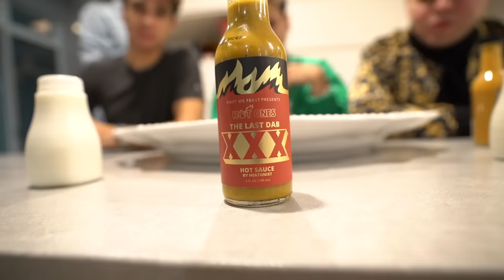EATING the MOST HOTTEST SAUCES in the WORLD! (he cried)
THIS WAS A TERRIBLE IDEA! 😂

EATING the WORLD'S MOST DANGEROUS HOT SAUCES! (we ALL cried)